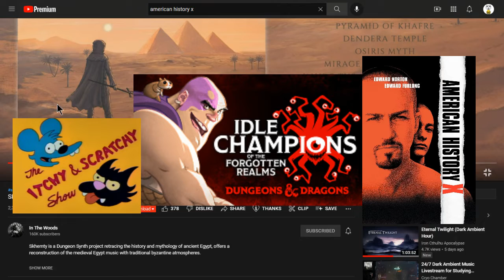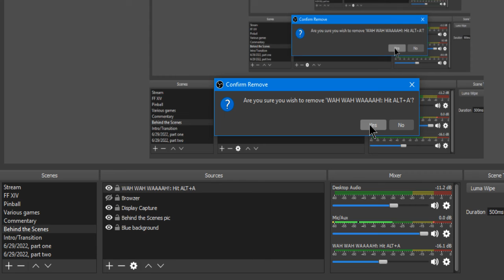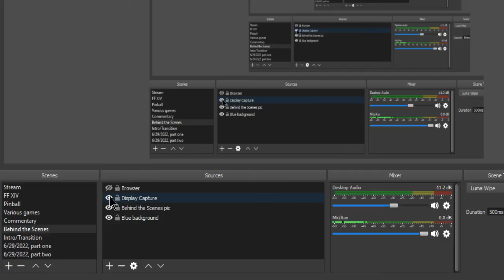Joe's 'Cast, 7/4/2022